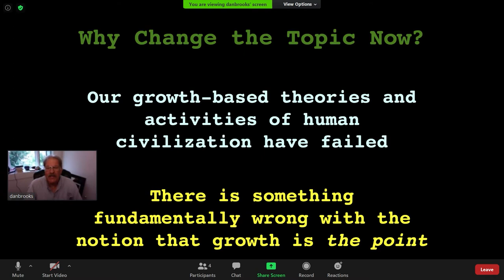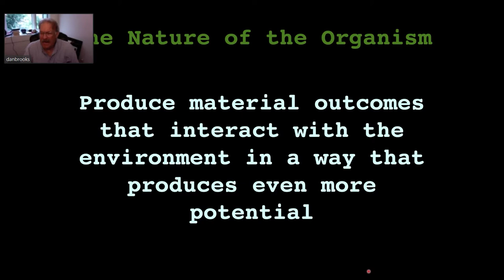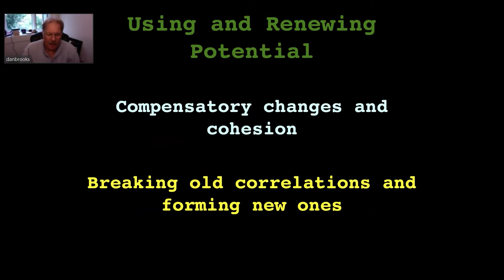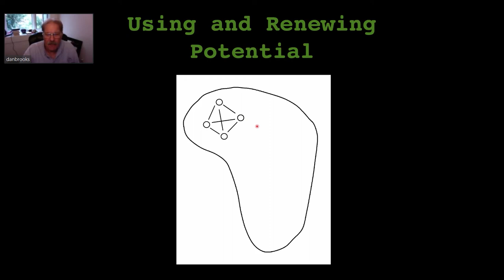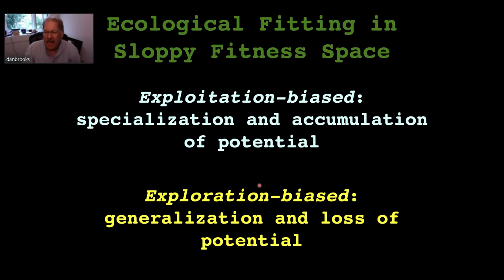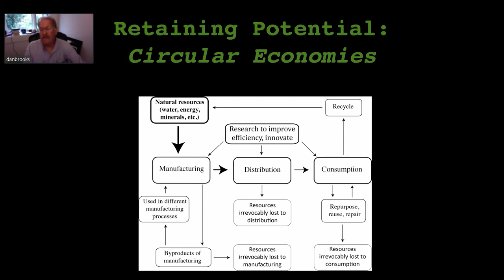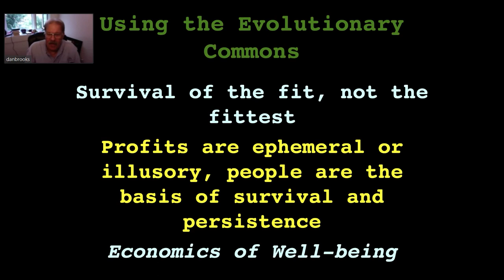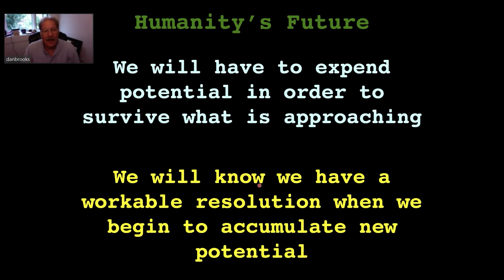Daniel Brooks: An Evolutionary View of The Tragedy of the Commons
Dancing with the Uncertainty - Trials and Transformations in Central and Eastern Europe, 1989 to COVID-19

29th June – 3rd July 2020 Kőszeg, Hungary

Organized by the Institute of Advanced Studies Kőszeg (iASK) and the Institute for Social and European Studies (ISES), in cooperation with the University of Pannonia, Erasmus+ Program, and the UNESCO Chair of Kőszeg

ISU 2020 is special this year for two reasons: it is the 25th anniversary of our summer universities in Kőszeg, and with the COVID-19 situation it will be our first online ISU.

Our goal is to review the last three decades and the present, and answers to the question: where are we heading?

Topics:
Europe and Central Europe

Paradoxes of Central Europe 30 Years After: Illusions and Realities of Integration
Alternatives as seen from Southeastern Europe
Economic Crisis and Resilience in East-Central Europe
The Singapore Syndrome: Lessons for Central Europe
Russia and Central Europe
KRAFT: Introducing the Creative Cities and Sustainable Regional Cooperative Strategy
Security and Defence Cooperation in Central Europe

Systems in Distress: The Future of Europe after Covid-19

Learning from the Pandemics of Communism, Fascism, and Neo-liberalism
Pandemics and the Future
Risk Perception and Cultural Rationality
In Praise of Democracy: The Role of Diplomacy and the UN: Are International Organizations Adapting to Global Change?
The Future University